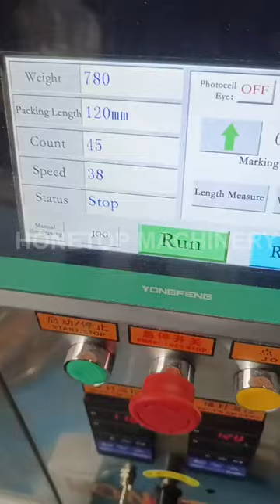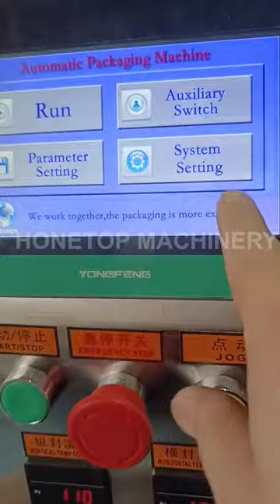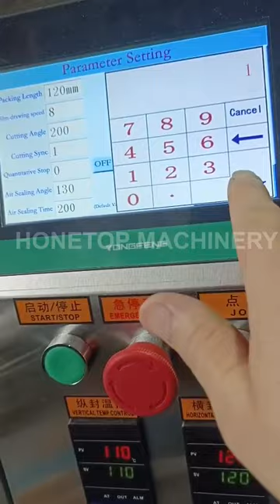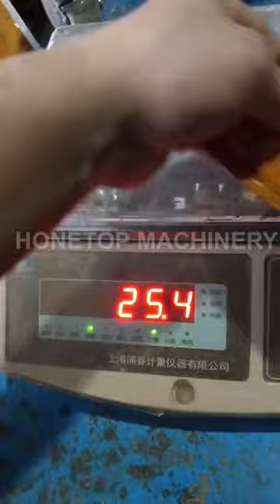The small powder packing machine is ready to ship to Tanzania (Africa) 😊packingmachine